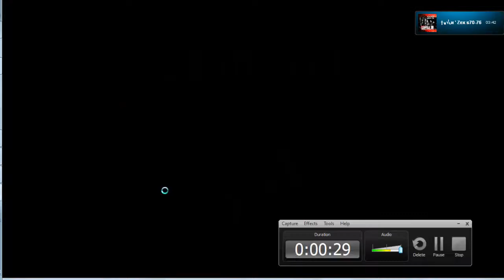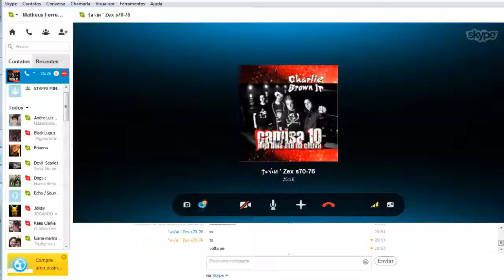Lutando contra abelhas e sobrevivendo em Don't Starve #1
Fala galera WolfGamer1 falando dessa vez do universo maluco de Don't Starve,jogo muito legal tá na steam por R$ 15,00 vejam aqui na página dele da loja .